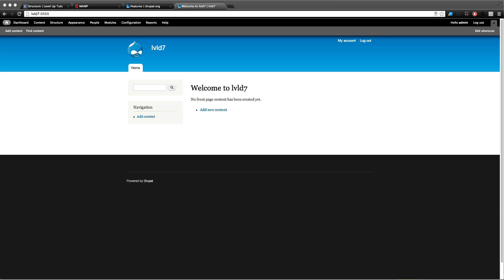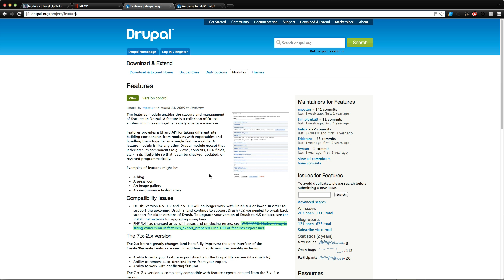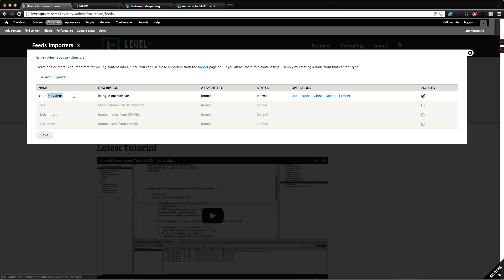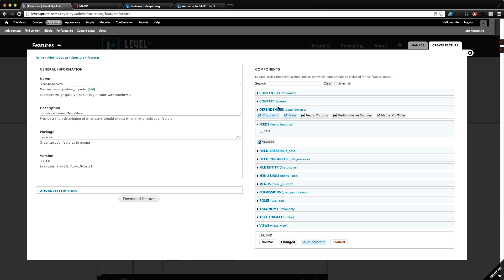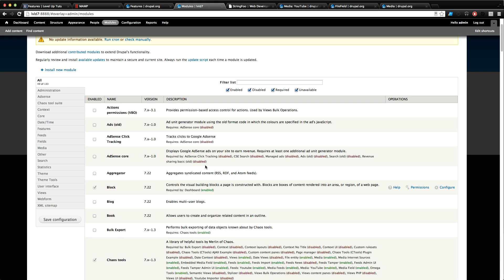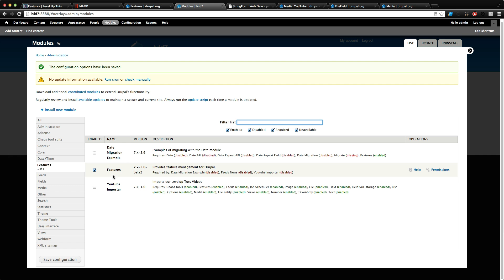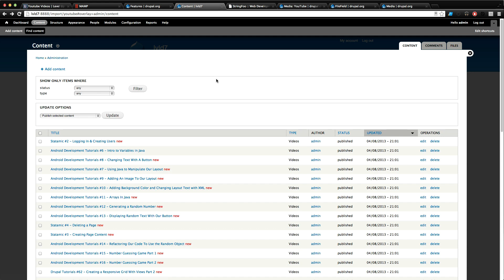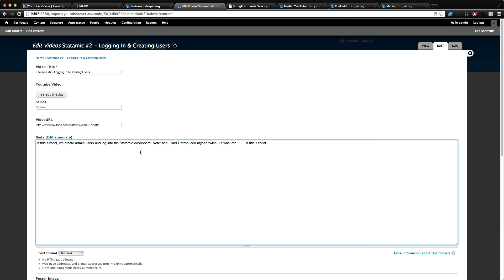Drupal 7 Tutorials #66 - Creating a Feature Module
This tutorial shows you how to make modules out of your sites features with Features.